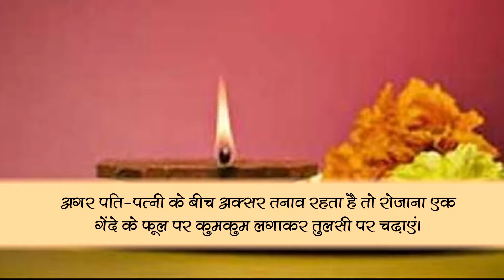भाग्य को आजीवन उजागर करने के लिए अपनायें ये उपाय | समाचार नामा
जीवन और समस्या दोनों साथ साथ चलती है, हम सभी के जीवन में कुछ ना कुछ समस्या तो लगी रहती है। अधिक जानकारी के लिए दिया गया लिंक खोलें